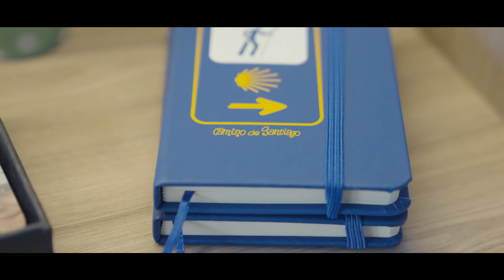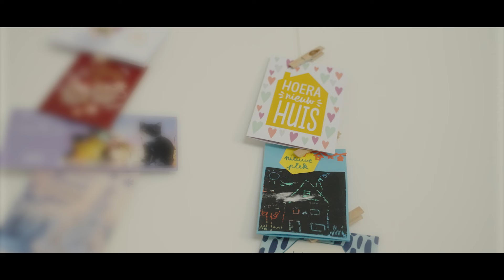SamanaTV S03E05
Tijd voor een liefdevolle aflevering van SamanaTV!

0:00 Intro
01:04 Wat vind jij het mooiste aan de liefde?
02:59 Teun Toebes "Forever Human"
12:29 JOHH
17:04 Brigitte Dhondt
25:28 Axl Peleman - Sara en Tom
31:07 Afsluiter